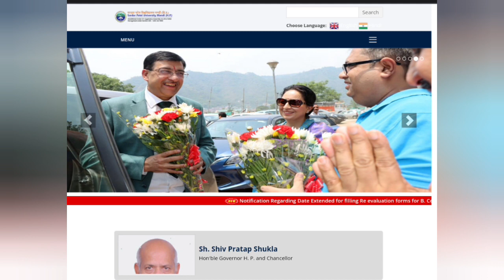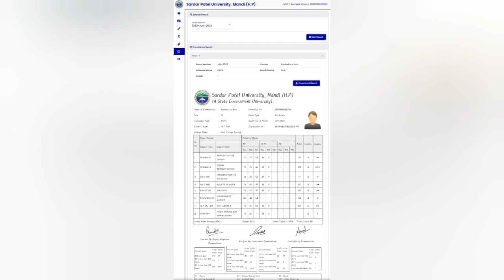SPU Mandi BA 1st year result Out// Sardar Patel University Mandi//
SPU Mandi examination form has been released for UG/PG courses.
Spu mandi examination form fill
examination form hpu
spu mandi
RME hpu
Registration form spu

SPU Exam